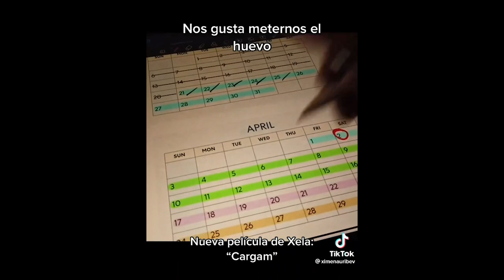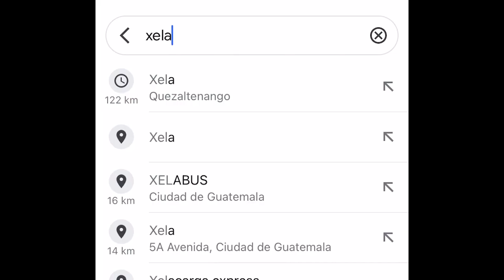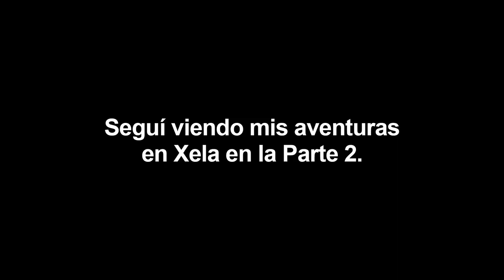GRABANDO UNA PELÍCULA EN 7 DÍAS! Parte 1 - Xela Guatemala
En este video me fui a Xela Quetzaltenango a grabar una película. Es un detrás de escenas de la nuevas película de Chofo Espinosa y Ximena Uriba.